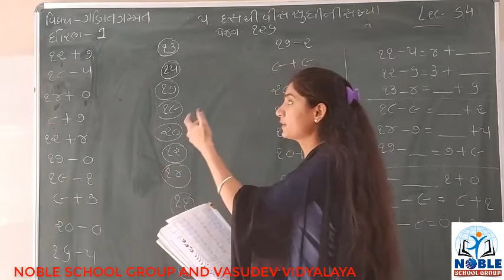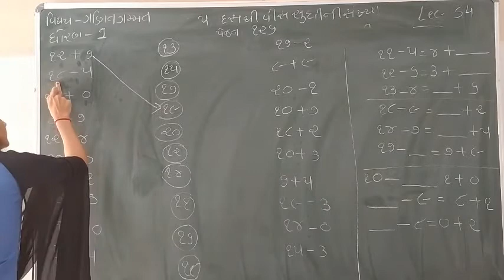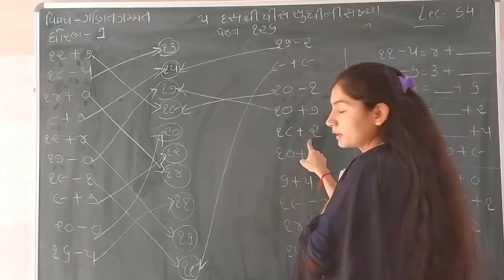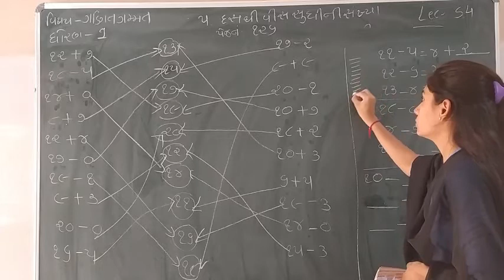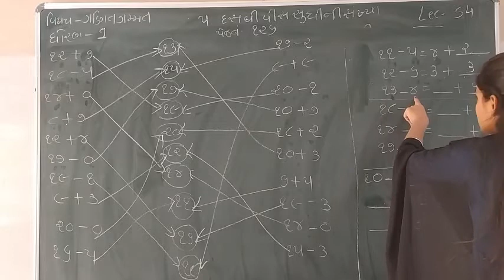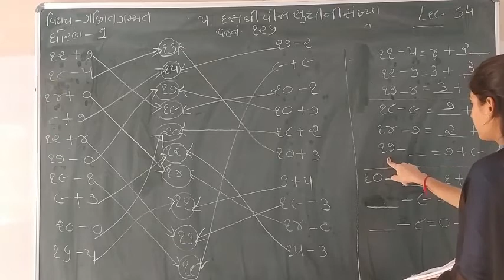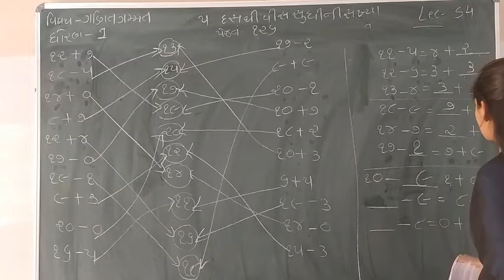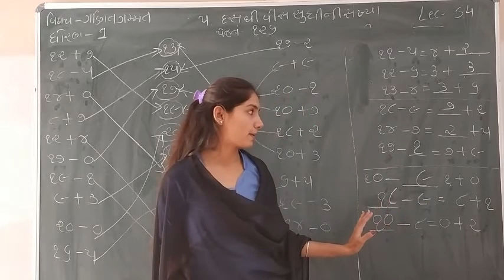Standard -1 Maths Ch-5 Lecture - 54 By Sonalmadam